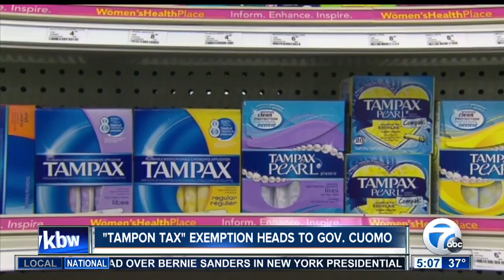NYS Senate votes to get rid of "tampon tax"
New York's Senate has passed legislation to exempt tampons and other feminine hygiene products from state sales taxes.

7 Eyewitness News is Buffalo's Source for news, sports, weather, and good things happening every day.